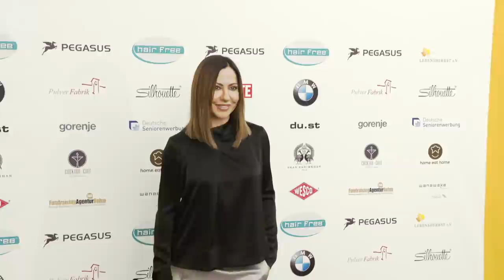Nach zwölf Jahren: Simone Thomalla und Silvio sind getrennt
Große Schlagzeilen von Simone Thomalla (56) und Silvio Heinevetter (36): Die Schauspielerin und der Handballer gehen nach zwölf Jahren Beziehung getrennte Wege! Das bestätigte das einstige Powerpaar jetzt gegenüber Bild: "Wir haben uns bereits vor einigen Monaten einvernehmlich getrennt und bleiben als Freunde verbunden!" In den vergangenen Jahren hatten die zwei bereits aus beruflichen Gründen eine Fernbeziehung geführt. Wegen der Pandemie konnten sie sich dann über längere Zeit nicht sehen – so kam es laut Insiderinformationen zum Liebes-Aus. (prh/kec)